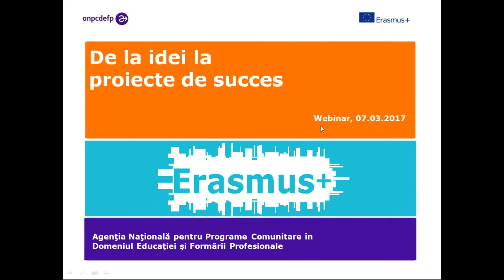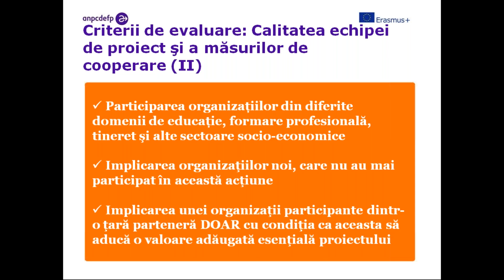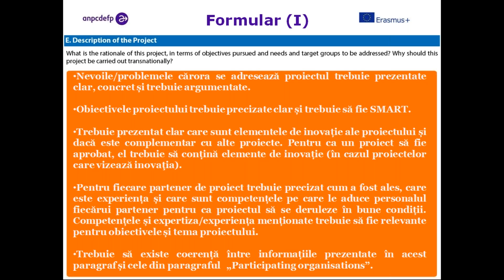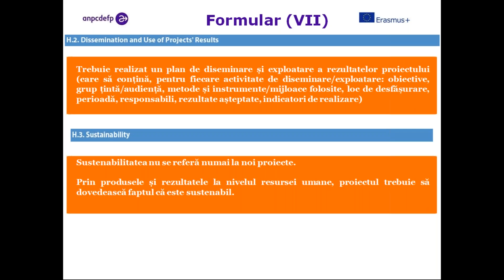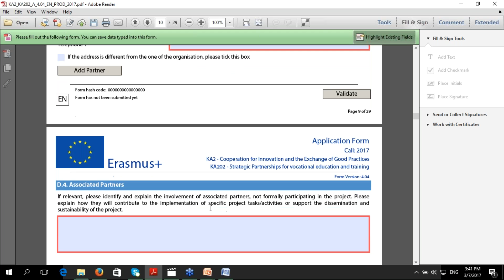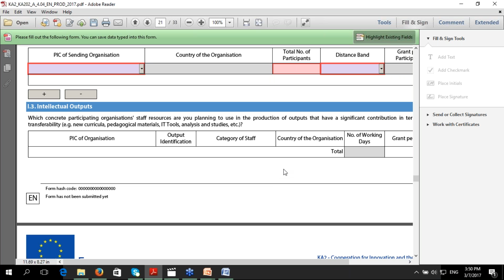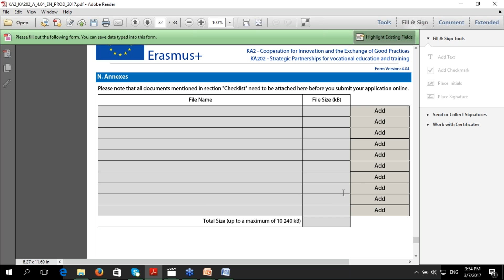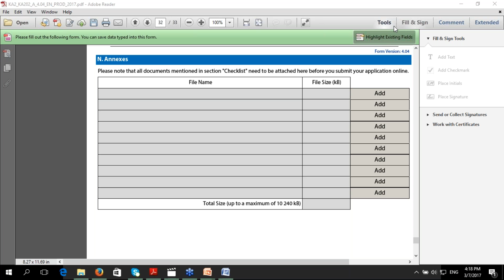Erasmus+ si proiecte de parteneriat strategic pentru în domeniul VET